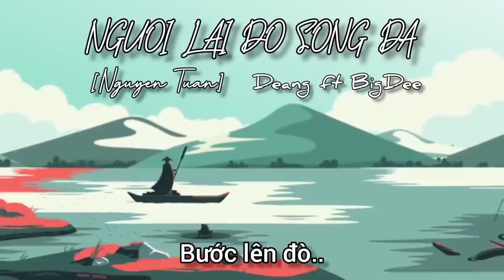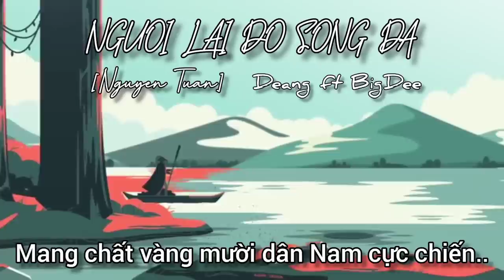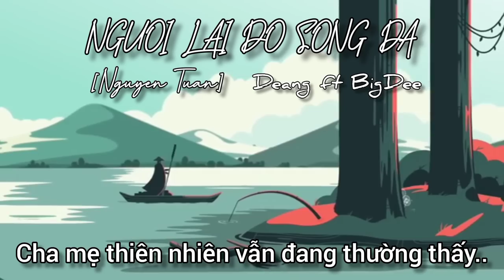Rap Tác Phẩm Văn Học 'Người Lái Đò Sông Đà' [Nguyễn Tuân] - Deang ft BigDee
- Rap Tác Phẩm Văn Học 📼
- 'NGƯỜI LÁI ĐÒ SÔNG ĐÀ'📙
- Tác giả : Nguyễn Tuân 🖋️
- Thể hiện : Deang, BigDee 🎶
- Beat by Jace (Ddaeng Instrumental - BTS)

*Đây là thành quả ôn bài của hai bạn học sinh lớp 12 ạ, mong mọi người sẽ thích bài nhạc này ạ.. Xin đa tạ ✨💖

- Lyrics.🎵

Deang :
Ghé sông Đà, đi vào Tây Bắc
Qua sông Đà, đừng có lay lắt
Thử cảm giác mạnh, bước lên đò
Đặt cuợc mạng sống, cho người lái đò
Đó là một chút khái quát chi tiết nho nhỏ của một kiệt tác to
Viết bởi nhà văn Nguyễn Tuân, bậc cao nhân kiên định, lời ngoài tai ngài luôn bác bỏ
Thứ vàng mười đã qua thử lửa
Chất vàng mà sông đà giữ cửa
Hùng vĩ không chỉ có thác đá
Có vách thành chẹt như yết hầu giữa
Đang mùa hè mà cũng thấy lạnh là sao
Cảm giác như trên tầng cao lạnh là sao
Ví von sông đà dài hàng cây số nước
xô đá xô sóng xô gió là sao
Văn Nguyễn Tuân phong thái đầy trừu tượng
Tự cảm nhận thay vì thành hữu tướng
Giọt văn sông đà xem như là bia chát
Muốn chinh phục thì cần có tửu lượng
Trong tác phẩm sông đà như con gái
Lúc tình lúc bạo mà bạo hoá thủy quái
Người lái đò mà ngại cầm tay lái lúc đó trái nghề tình hình có vẻ hơi sai sai

BigDee :
Cuộc đời đầy gió biết bao khó khăn
Tương lai còn xa đang nghìn trùng
Đạp từng cuộn sóng lướt qua gió sương
Đặt từng nhịp flow
Mặt trời vẫn còn sáng trước ta có chăng
Bao nhiêu lòng tin lòng tin lên hàng đầu
Chèo thuyền cầm lái suốt năm tháng qua
Thạch trận còn đau
Tay cầm chèo lái như Vân Triệu Long
Bao nhiêu đá sóng vách
Không thể ngăn được ta
Ta cứ tiếp chiến đơn thân liệu đông
Lao trên sông nước âu lo lược ra
Bao nhiêu chiến tích ta gom cả trăm
Gần một nửa đời người mà chẳng nói ra
Trong tâm can thấy nó quá bình thường
Dù là vòng thạch trận lần một hay lần thứ ba
Okay
Thác sông Đà?
Như là cưỡi hổ
Ta như chiến tướng đanh thép vượt vây
Tay lái ghì chặt bước qua cửa tử
Thủy quái ngậm ngùi xanh mét trượt tay
Cha mẹ thiên nhiên vẫn đang thường thấy
Lão già đang thở đang chở người đây
Mang chất vàng mười dân Nam cực chiến
Mười dân như một, sức một bằng mười tay

Deang :
Wow có bao nhiêu kế thì cứ show đi Đà
Ta không rơi lệ nên không lau mi hà
Ta là dân chuyên mài nghề bao năm mà
Người lái đò in the best không gì phải xoắn cả
Mặt thằng đá có vẻ hơi ngông ngông
Điều tốt lành bây cho không trông mong
Mặt đám đá quy lại thì méo mó
Như trò sinh tử tựa dây thừng kéo co
Nào là bày bố thạch trận à
Nào là hàng tiền vệ ra sân à
Nào là muốn nuốt trọn ngon lành chiếc đò này
Là bậc lão làng muốn xơi thì khó này
Nhìn xung quanh sông Đà toàn là tàn tích
Cũng bởi vì như thế cảm giác mạnh lại kích thích
Qua sông đà ta về với đống lửa cơm lam Phần thưởng miệt mài cả ngày mà ta làm.

BigDee :
Okay
Thác sông Đà?